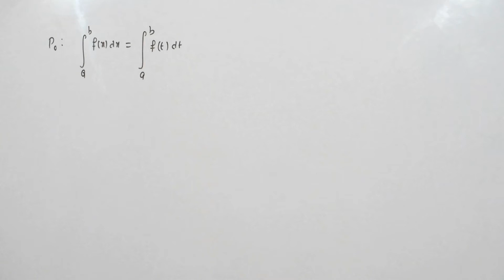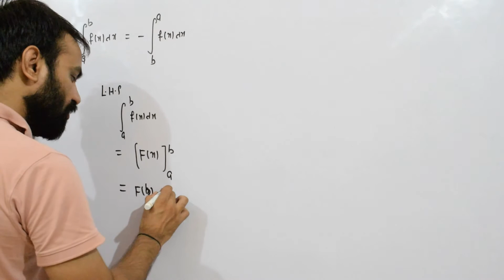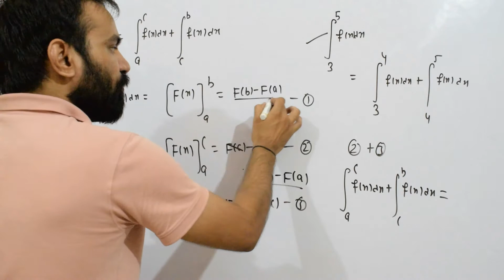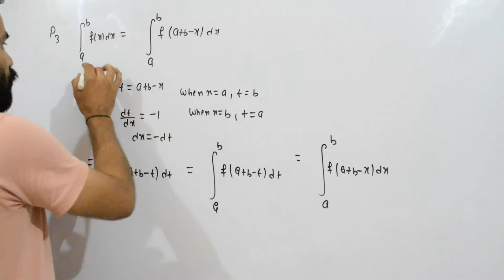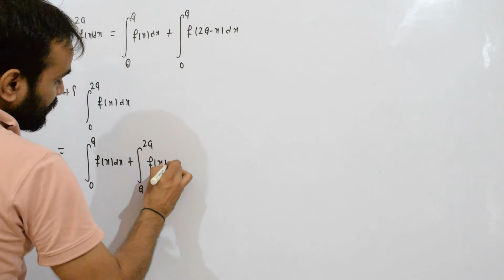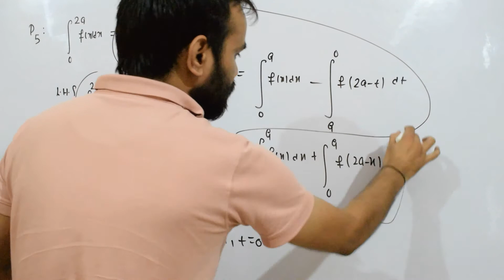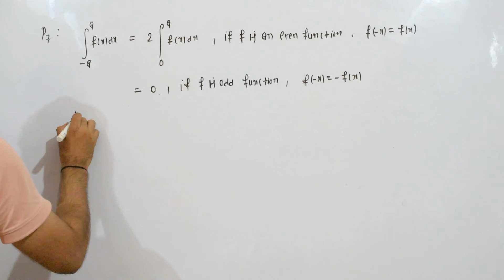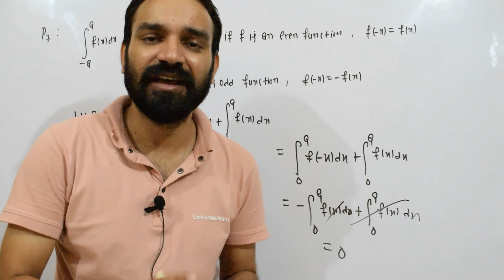Properties of definite integrals introduction exercise 7.11